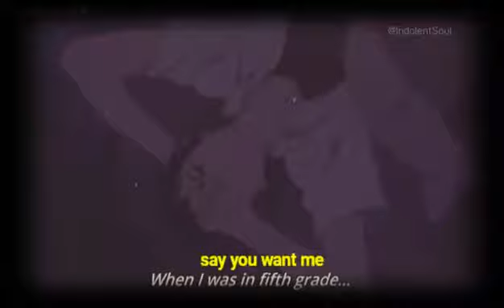erased | youngblood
so i just made a short amv for the anime entitled erased. it's all about katagiri and satoru. the song i've used in the video is youngblood by 5 seconds of summer. i do hope you guys enjoyed it!

fmv erased anime youngblood 5sos trending boku dake ga inai machi